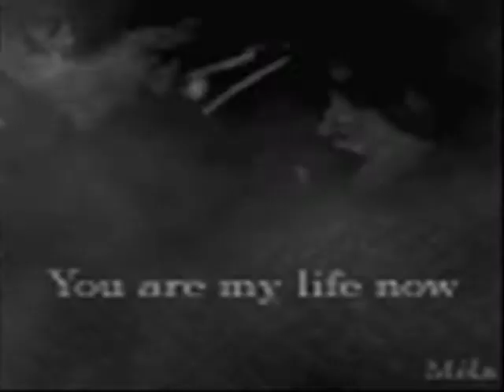bad romance_Robsten,Chuck y Blair, Hermione y Ron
Bad Romance, Lady Gaga, Robsten, Chuck, Blair, Gossip girl, Hermione y Ron, Harry Potter